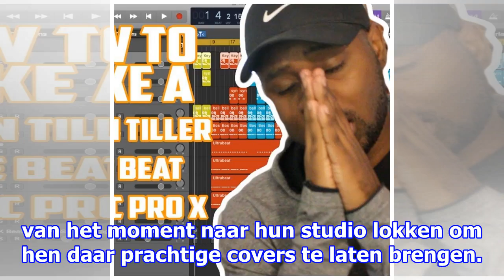De 5 beste bbc radio 1 live lounge debuten van het jaar